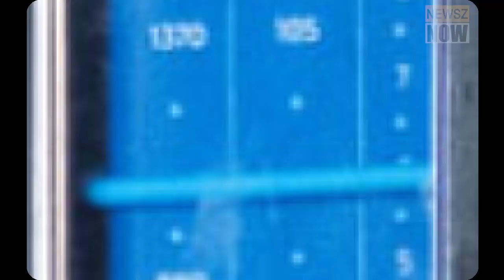করোনা পরিস্থিতিতে স্কুল পড়ুয়াদের পড়ানো হবে কমিউনিটি রেডিওর মাধ্যমে